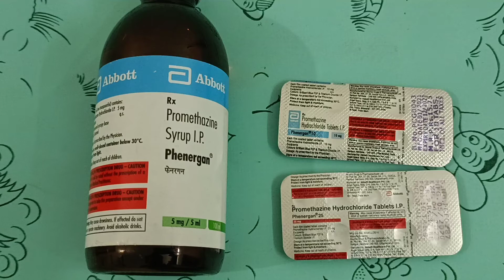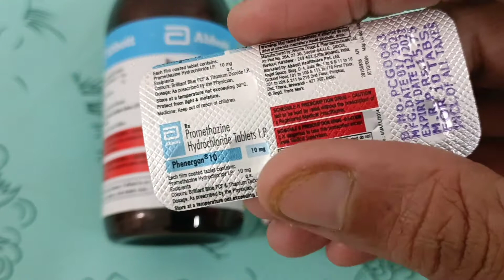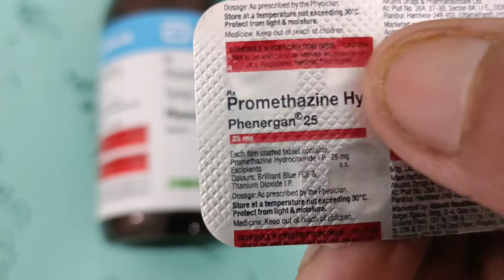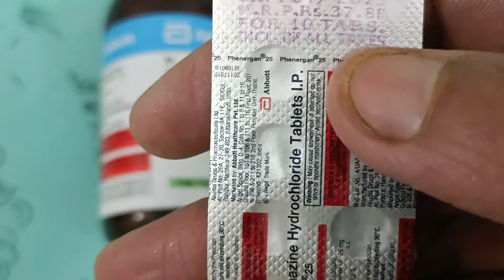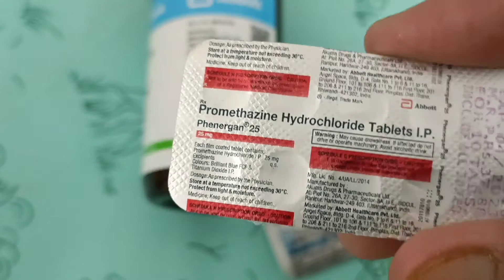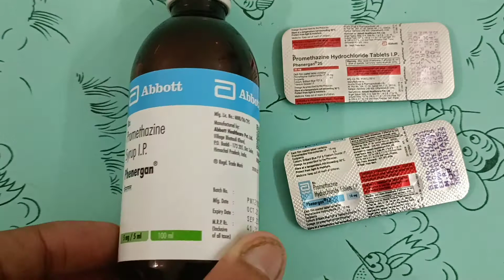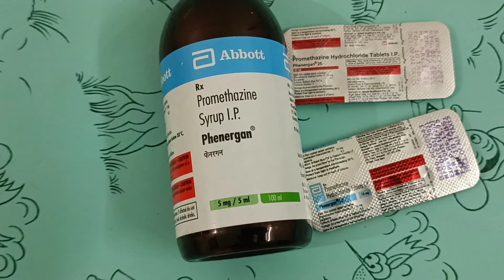PROMETHAZINE SYRUP & 10 MG& 25 MG TABLET REVIEW BENGALI, USES DOSE MECHANISM OF ACTION SIDE EFFECTS.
PROMETHAZINE SYRUP REVIEW BENGALI
use dose side effects mechanism of action emargency alert family etc .